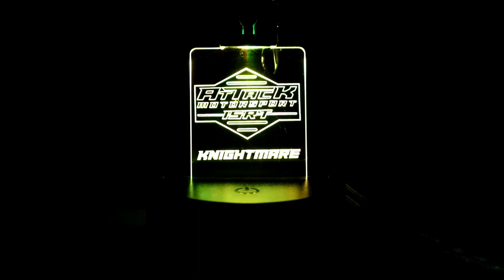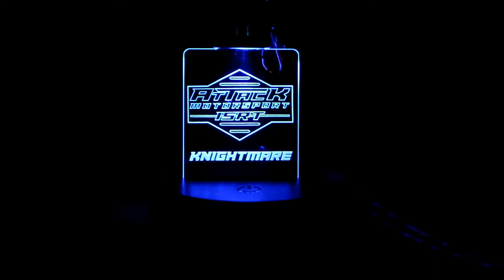The Booga Box - LED Key Chain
Custom made and laser etched Rechargeable Key Chains.